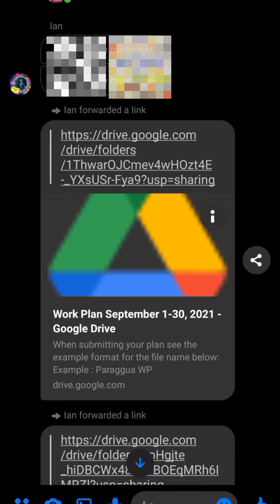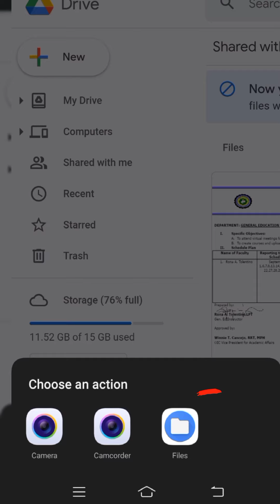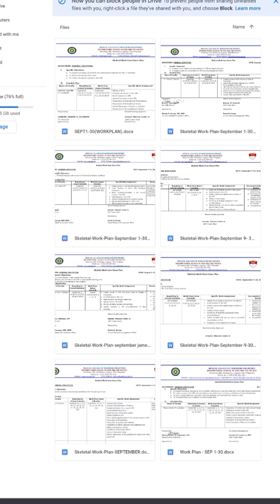HOW TO UPLOAD FILES, VIDEOS AND PICTURES ON GOOGLE DRIVE USING YOUR MOBILE PHONE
Google Drive is a file storage and synchronization service developed by Google. Launched on April 24, 2012, Google Drive allows users to store files in the cloud (on Google's servers), synchronize files across devices, and share files. In addition to a web interface, Google Drive offers apps with offline capabilities for Windows and macOS computers, and Android and iOS smartphones and tablets.